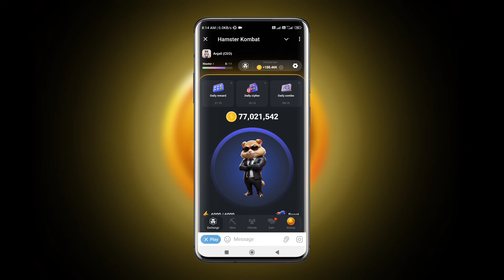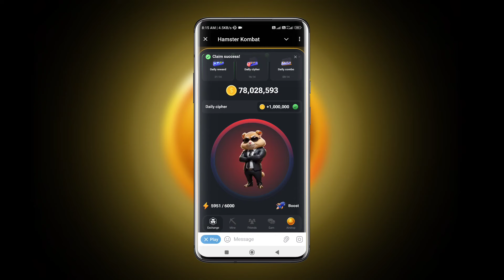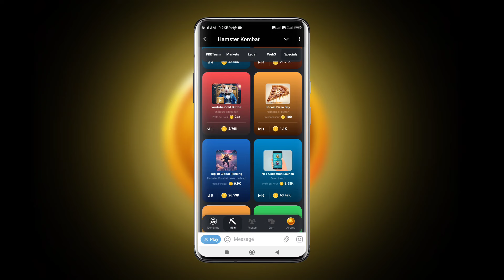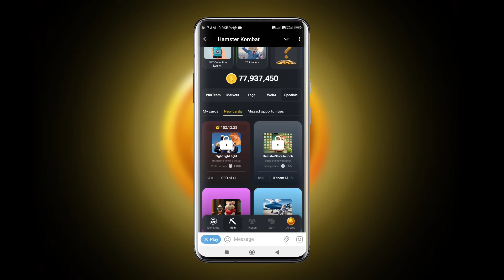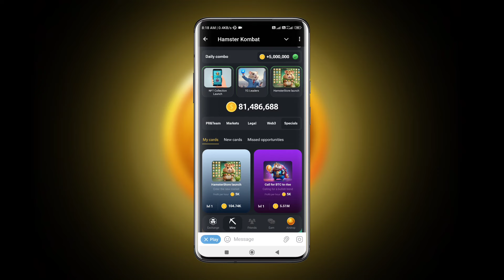18 July Hamster Kombat Daily Combo & Cipher Code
18 July Hamster Kombat Daily Combo & Cipher Code | Hamster Kombat Daily Cipher| Hamster Daily Combo🔥

hamster daily chiper code

daily cipher code enter nahi ho raha hai

daily cipher code latter gayab ho jata hai

hamster kombat daily cipher 18july

18th july daily combo hamster kombat

18 th july daily cipher code hamster kombat

hamster kombat daily combo 18 july ka

hamster kombat july 18

hamster kombat daily combo july 18

daily combo card & cipher code hamster kombat

hamsterkombatdailycombo&cipher# 18julydailycombo&cipher